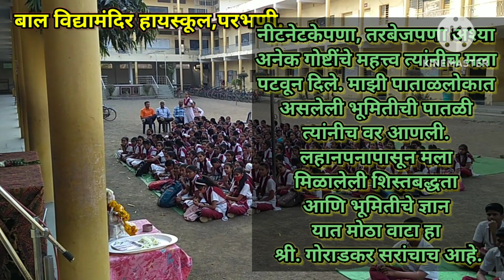शाळेचा निरोप घेताना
शालाम् अनुसृत्य वक्तव्यम्।